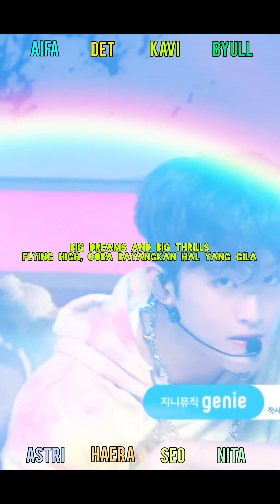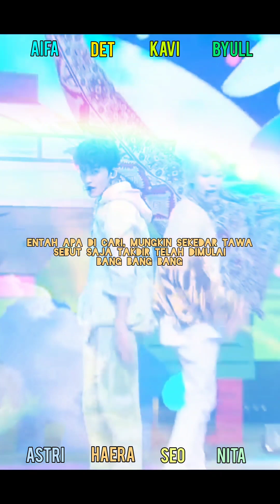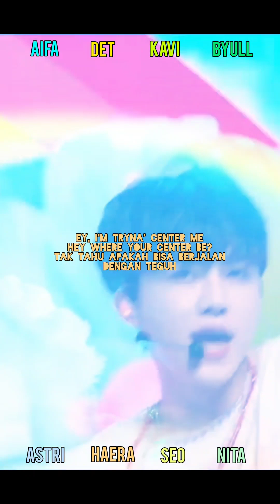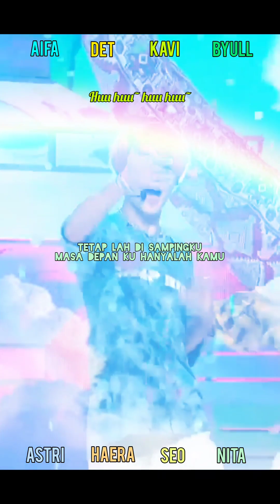NCT DREAM - Hello Future Vocal Cover by Glyphstream [Indonesian Version]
do not miss our audition chances!
Please do not use harsh words to critique. let's appreciate the singers and let them know how to be better ^^